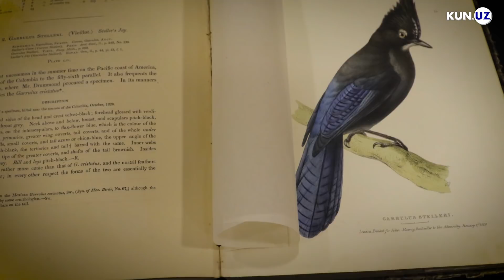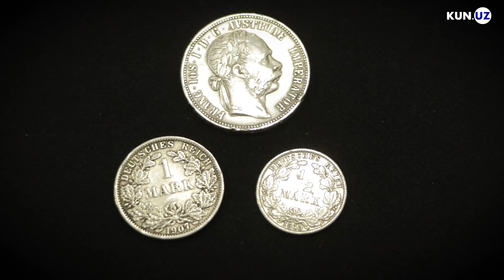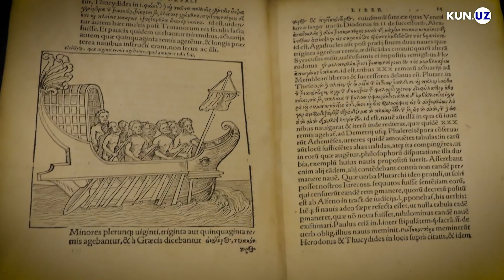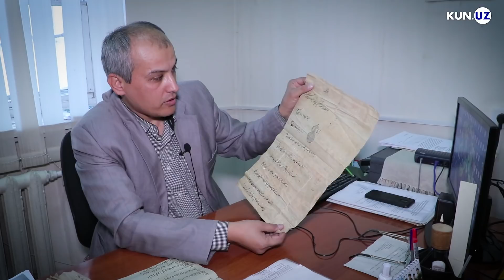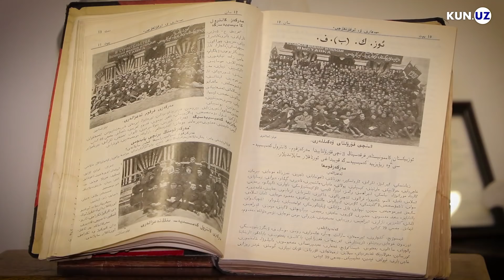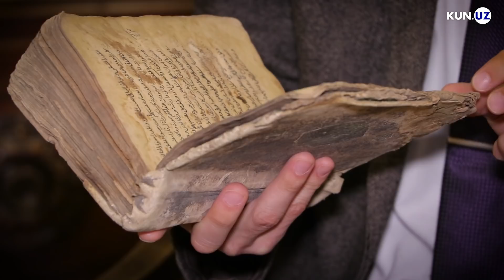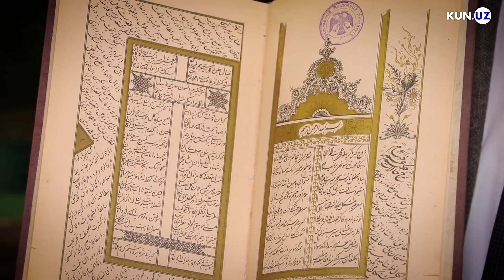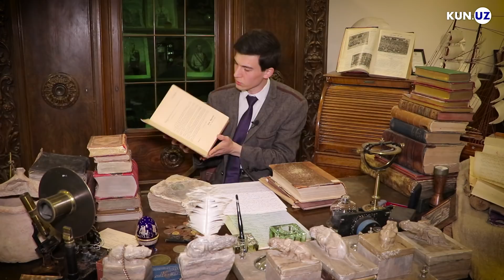"ZAR QADRINI ZARGAR BILADI" - OLIMLAR TA'RIFI